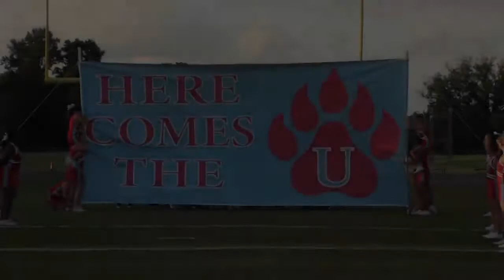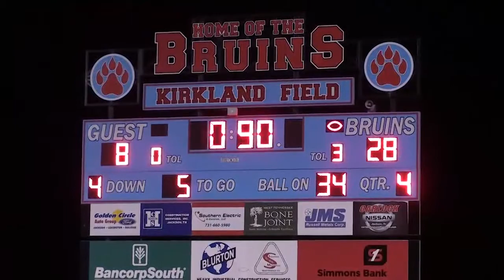Highlights USJ MS Football vs JCT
University School of Jackson hosts JCT in middle school football, Sept 15, 2017.